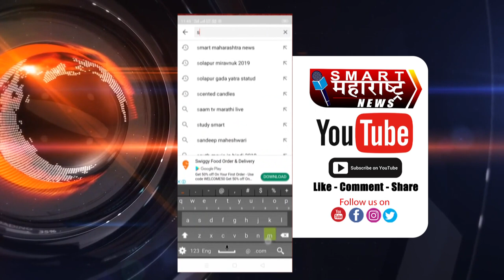शेतातून गेल्याचा राग आला; शाळकरी मुलाची हत्या करुन मृतदेह टांगले झाडाला